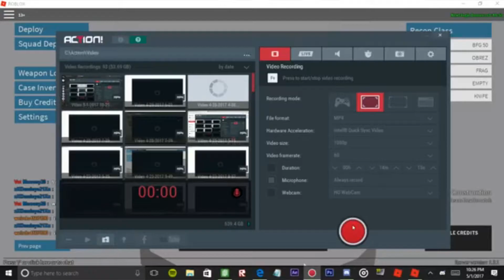channel annoucement part 2